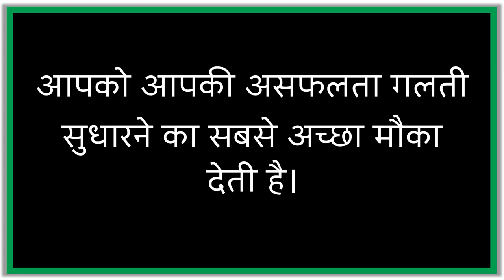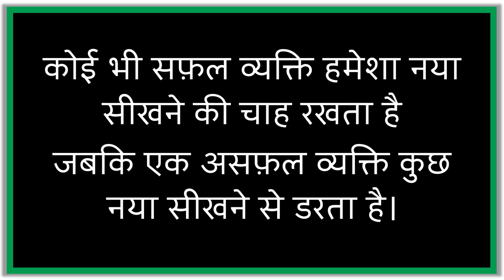31 जनवरी 2023 आज का सुविचार | aaj ka suvichar | aaj ka vichar | मोटिवेशनल सुविचार |new suvichar 2023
Aaj Ka Suvichar 31 January 2023 आज का सुविचार - आज का विचार आज का शुभ विचार प्रेरक विचार हिंदी में